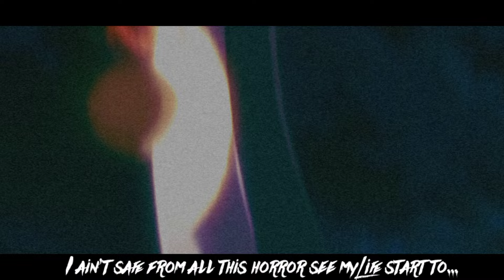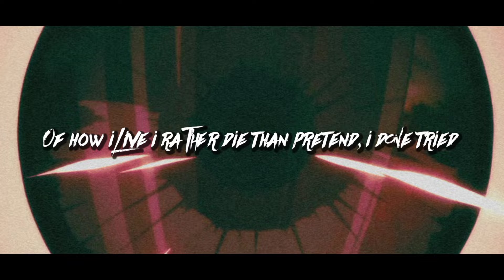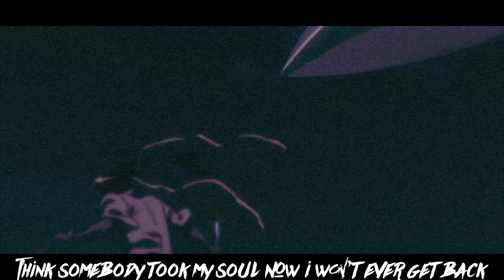ONI INC. x ETHAN ROSS - SNAP [ AMV ]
2024 US TOUR DATES !! 8/31 - 9/27
Discord AFRO SAMURAI

DEMON BLESS /// ONI GANG \\\ CAUSTIC FOREVER